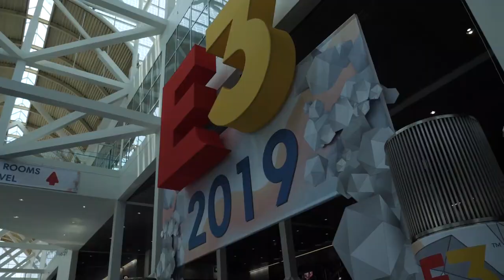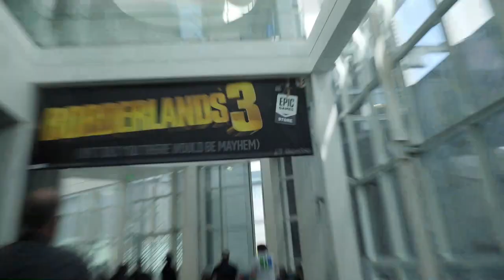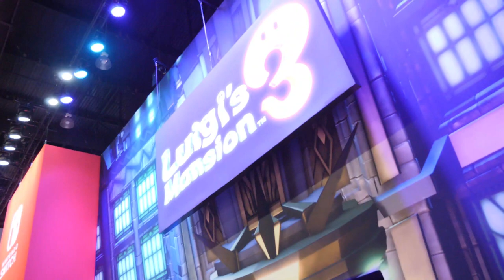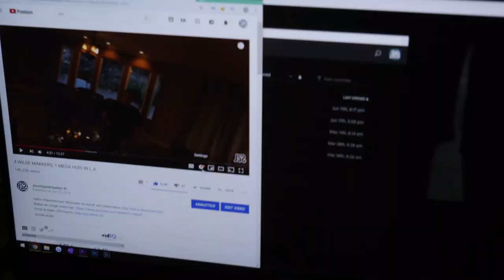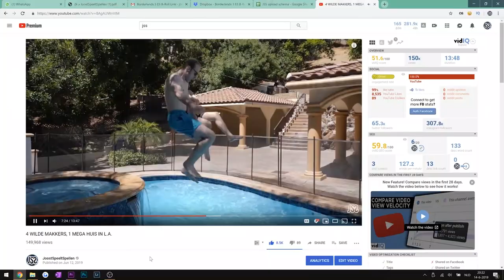4 WILDE MAKKERS, 1 MEGA BEURS IN L.A.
We zijn nu al een paar dagen in LA en het is nu tijd om naar de E3 te gaan! Deze dagen staan in het teken van alles rondom gaming!
Dat wordt een leuke tijd! woop.
Ja, we zijn nog steeds wild.